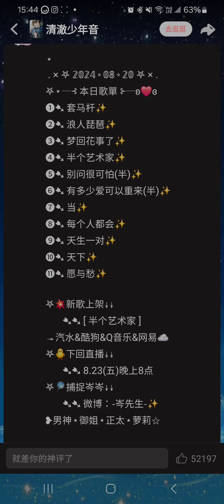岑先生-天生一對(2024-0820)